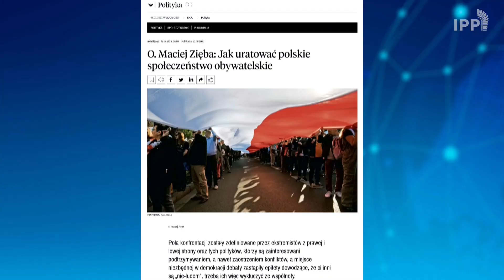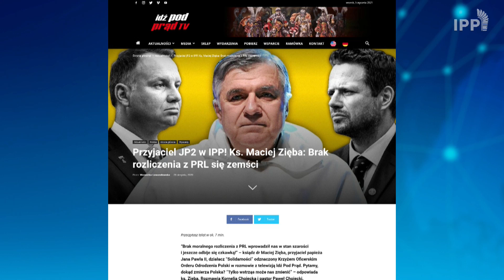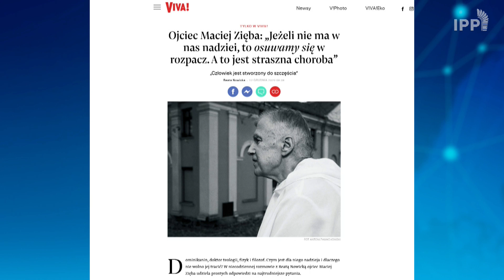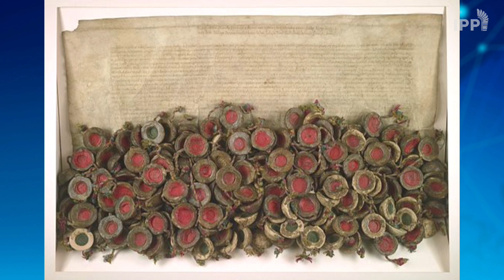Czy zrealizujemy marzenie o Polsce Jagiellońskiej? Wspomnienie ks. Macieja Zięby w IPP 2021.01.05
Przyjaciel Jana Pawła II, działacz Solidarności, ksiądz Maciej Zięba, zmarł 31 grudnia. Co nam chciał przekazać? Czy zrealizujemy marzenie o Polsce Jagiellońskiej? Wspomnienie ks. Zięby w IPPTV: Ks. prof. J. Kupczak i pastor Paweł Chojecki